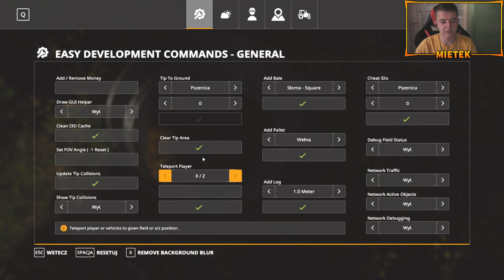☢️SAMI JAK PALEC #53 SEZON1FS19😎CO ZA OGROMNE BŁOTO W POLU!😱URSUS STOI NIE DAŁ RADY?!🙄MOD BŁOTA!😎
🔥Gnój w kom = ❤
👍 1000 - FILM Z Serii "Sami Jak Palec"
         ❗👍SOCIAL MEDIA👍❗
💎 Programy 💎
🎥Montuje: Adobe Premier Pro
🔴Nagrywam: OBS Studio
📷Miniaturki : PhotoShop CS 2018
🖥Specyfikacje Komputera MIETEK🖥
✔Pamięć Ram 16 GB: Ballistix Sport LT
✔Karta Graficzna: RTX 2080 SUPER EVGA
✔Procesor: AMD RYZEN 9 3900x
✔Dysk: 1TB Samsung Evo 850
🖥Specyfikacje Komputera PIPCIU🖥
✔Pamięć Ram 16 GB: Vengeance LPX Black Corsair
✔Karta Graficzna: GTX 1060 AMP ZOTAC
✔Procesor: AMD RYZEN 5 2600
✔Dysk: 1TB HDD
⌨Stanowisko MIETEK⌨
Korzystam z akcesoriów Logitech G:
✔Klawiatura: Logitech Pro G
✔Myszka: Logitech Pro G
✔Mikrofon: Blue Yeti X
✔Słuchawki: Logitech G333
✔Monitor1 : Samsung S24D330
✔Monitor2 : Samsung S24
✔Kamerka : Creative HD 720p
⌨Stanowisko PIPCIU⌨
✔Klawiatura: Genesis Rhod 500
✔Myszka: Genesis Krypton 110
✔Mikrofon:  Novox Nc-1 Game
✔Słuchawki: GENESIS Neon 350
✔Monitor1 : SAMSUNG F24T350FHR
✔Monitor2 : SAMSUNG 19